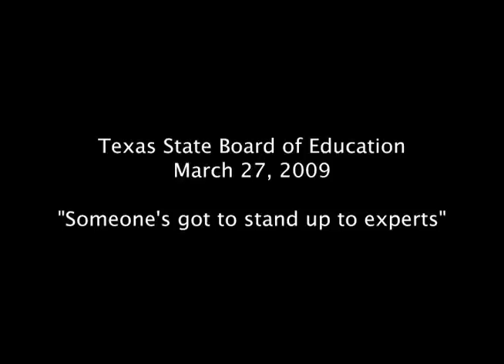Don McLeroy - Experts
Texas SBOE member discusses the wonderful experts of evolution.